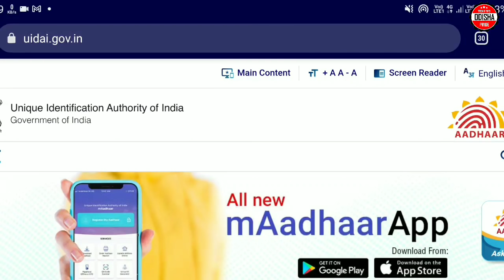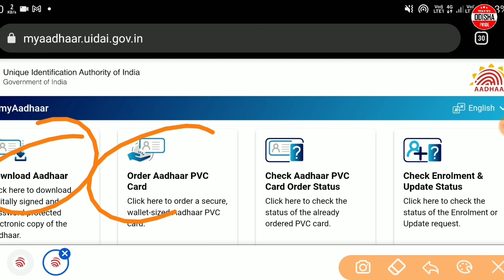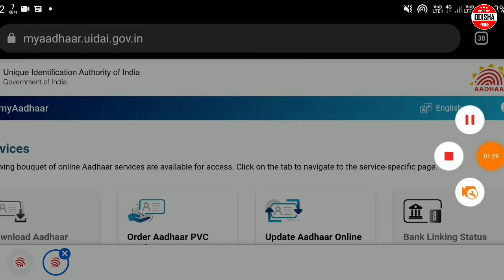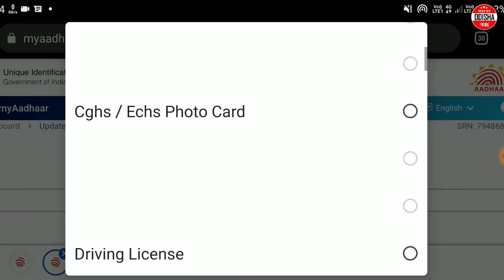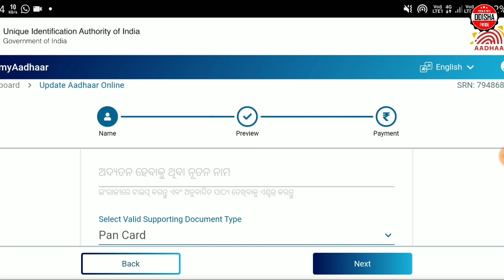Aadar Card New Portal 2021 || Aadhar Card New Website | UIDAI New Portal | Aadhar New Update Portal